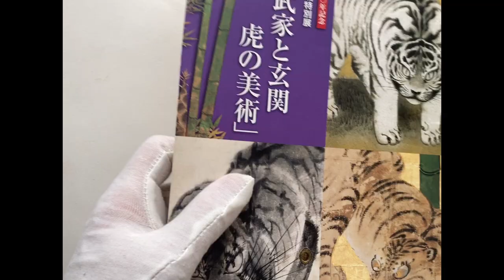The Art of Tiger: Screen Paintings in Samurai Palace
A pictorial record featuring 45 paintings from Muromachi to the Edo period, focusing on the tiger, which is often depicted in Japanese and Chinese art. The themes are "Foreign Spirit Beasts, Heavenly Dragons, Earthly Tigers / Auspicious Tigers and Tigers", "Giant Tigers and Dragons", "Things Guarding the Entrance", "Various Funny / Lively Tigers", and "Consequences of Tiger Figures in Fusuma". A book full of references.

Cover: Softcover
Texts in Japanese.
Number of pages: 128
Year of publication: 2010
Size: 29,3 cm / 11.4 in
Used Book in Good Condition.
Details: There is some exterior damage to the bottom of the front cover and general exterior wear, slight sense of use but does not affect readability. It is generally in good condition. Please look at the photos in our website for your reference.